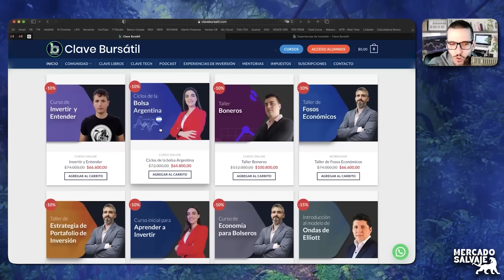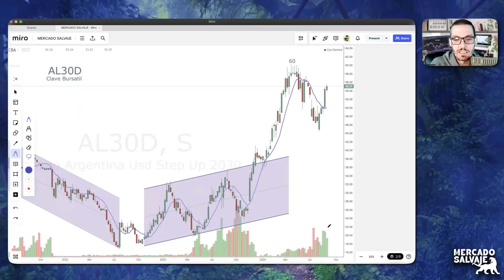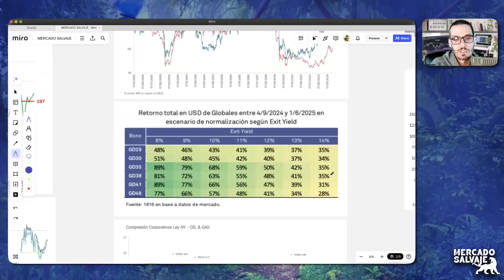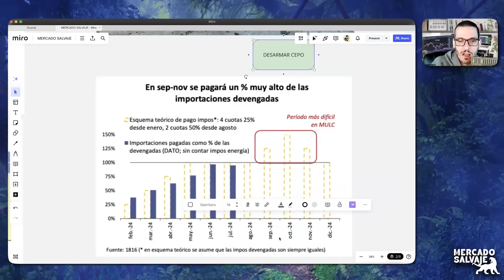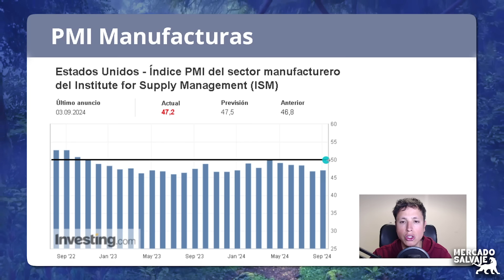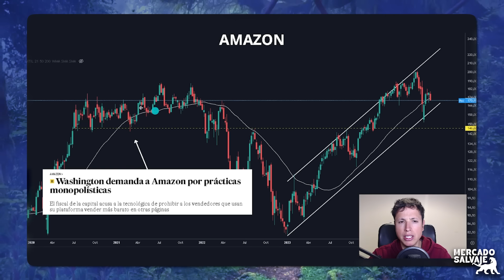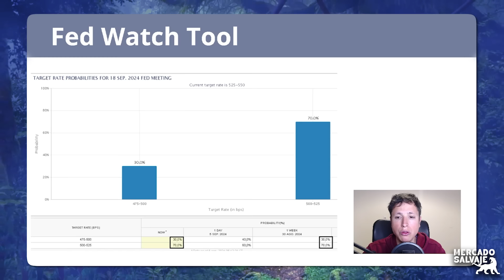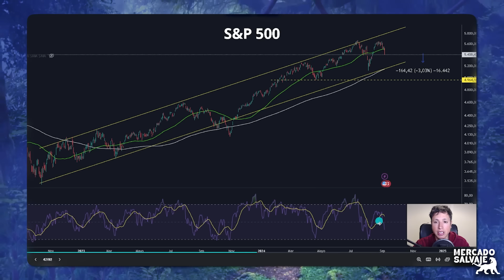BLANQUEO APLASTA AL DÓLAR: ARGENTINA SIGUE SUBIENDO (2024) 📈 [Clave Bursátil]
🪙 Operá criptomonedas asesorado por Clave

00:00 Intro
00:50 Mercado Local - Acciones
05:53 Mercado Local - Bonos
08:48 Divergencia entre la evolución del Merval y el Riesgo País
12:21 Suba de las Obligaciones Negociables
13:21 Dólar Bajando
19:18 Mercado Internacional - S&P500
20:23 NASDAQ
20:43 Dow Jones
21:16 Datos y Eventos Relevantes
24:37 Nvidia
25:41 Microsoft
27:03 Amazon
27:58 Google
29:54 Datos de Empleo de EE.UU
35:32 VIX
37:00 Diferencia entre la tasa a 10 años y la tasa a 2 años de los bonos del tesoro Norteamericano
37:41 S&P500 en visión diaria
38:19 Agenda Semanal